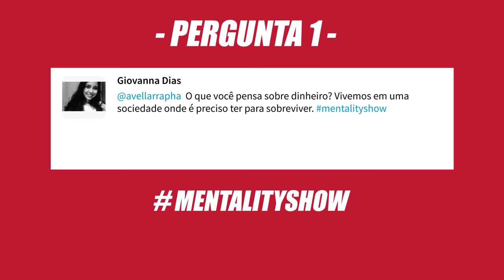DINHEIRO TRAZ FELICIDADE?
Empreendedorismo e marketing são minhas paixões.

Muito obrigado por ter investido seu tempo aqui no vídeo.

Saiba que os seus comentários são tudo pra mim. São meu oxigênio literalmente. Portanto gaste um tempo pra dar um "olá"  ;)

► Se você ainda está na dúvida de quem sou eu, chega junto e entenda minha história aqui:

Rapha Avellar é um empreendedor serial e CEO da Avellar Media, uma das agências de publicidade mais inovadoras do Brasil e do mundo. Além disso ele é triatleta, competidor do IronMan e está treinando para escalar o monte Everest.

Considerado um dos brasileiros mais influentes de sua geração nos temas de Empreendedorismo e Marketing, Rapha também é um dos maiores influenciadores do país nos temas de desenvolvimento pessoal e alta performance.